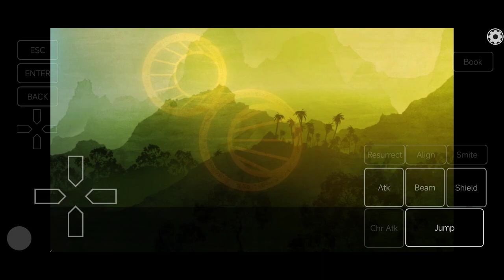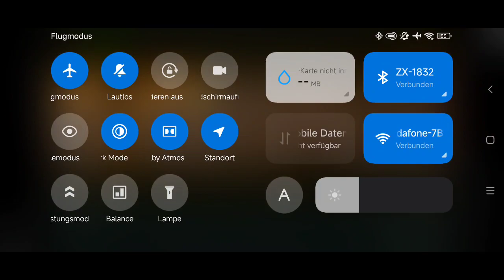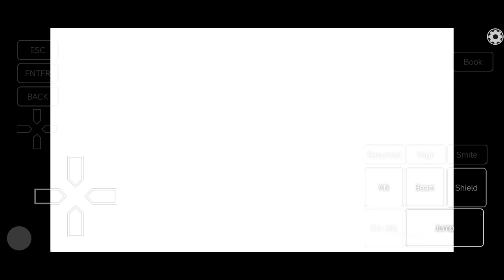Exagear: Outland/ Wine 3.05 Hugo Turnip/ Poco F3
Turnip fix 31.07.22, csmt 3, WineSound 2, wined3d 7.2

running on Poco F3

My recommend devices for Exagear:
Snapdragon 865: